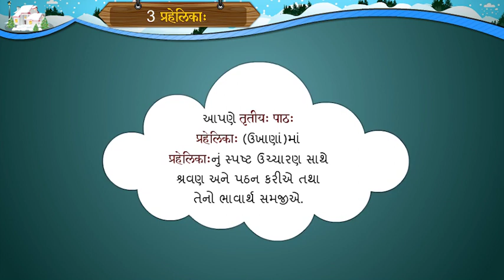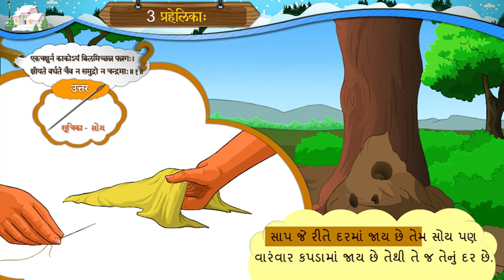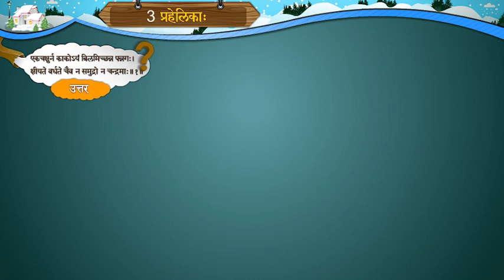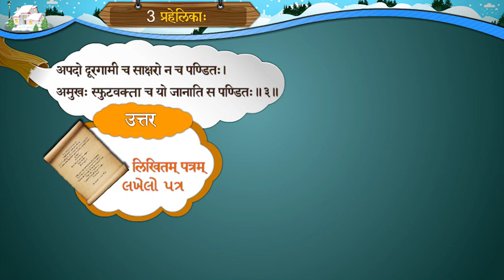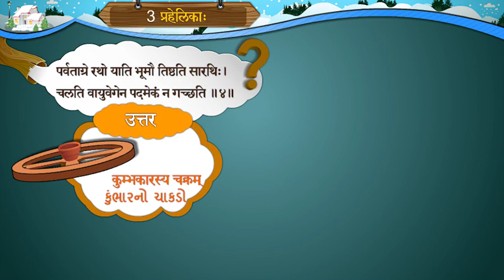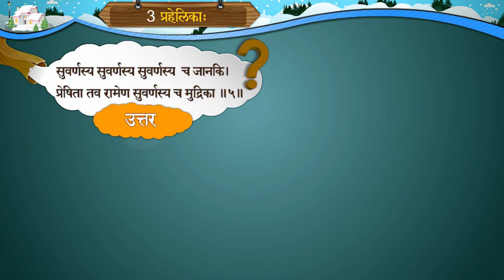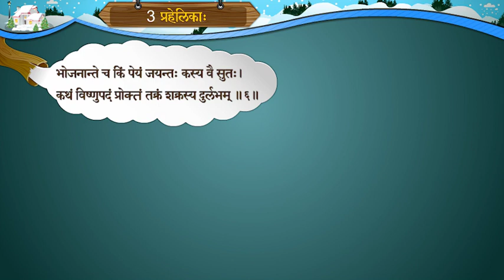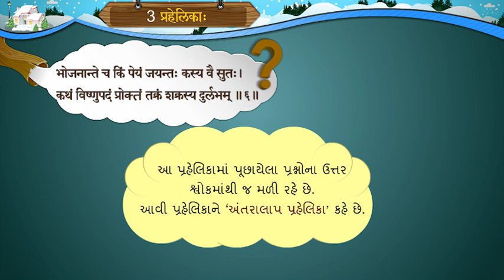પાઠ 3 , प्रहेलिका , ભાવાર્થ અને સમજુતી , ધોરણ-8, વિષય-સંસ્કૃત, દ્વિતીય સત્ર